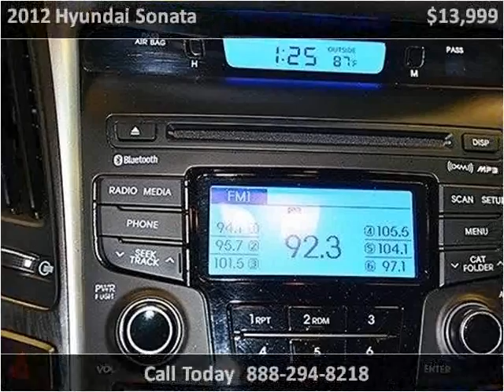2012 Hyundai Sonata Used Cars Miami FL